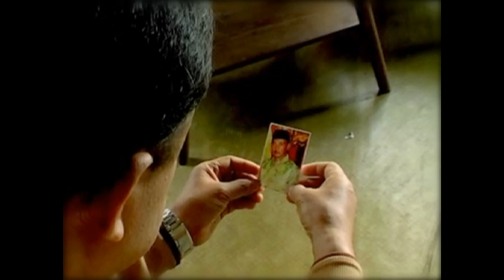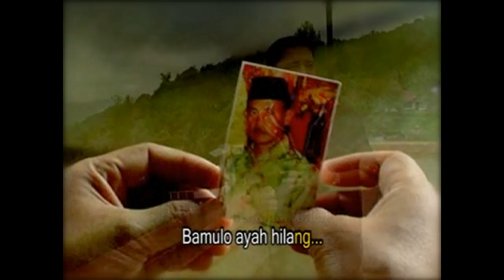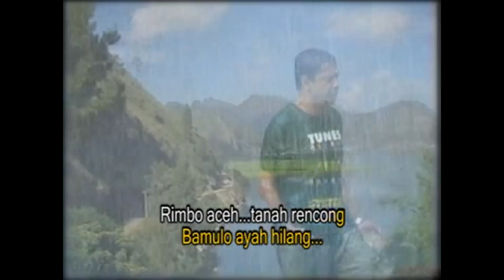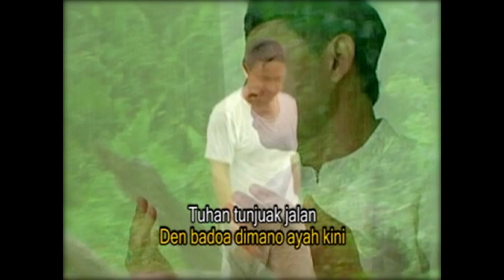MINANG PENDATANG BARU 2017 - Nan Hilang - AIRUL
Lagu Minang yang di ambil dari kisah Nyata seorang anak yang kehilangan ayahnya di rimbo Aceh. smoga ada hikmahnya